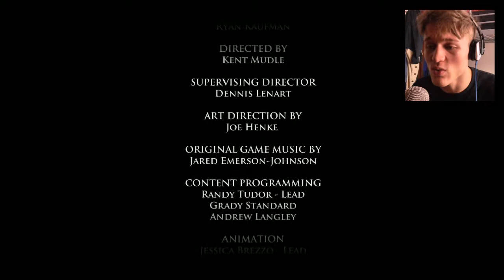IM A MURDERER! - Game Of Thrones - Episode 2 - PART 4 - ENDING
I HAD NO CHOICE! I like that kid!

So this is the Second Episode in Telltales Game Of Thrones and has reviewed as being 'Gut Wrenching' and as if it had been pulled straight from the books.

Telltale Games Game Of Thrones - PC